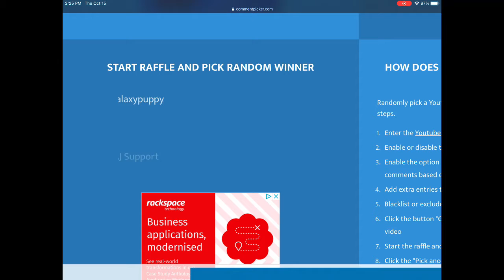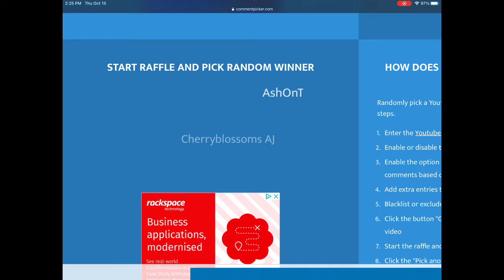OMG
TYSM FOR THE SUBBS!!! I DONT DESERVE IT. Sooo yea that’s my voice, sorry for being quiet, I was rlly nervous too post my voice onto the internet, and yaaaaay you get too hear my disgusting voice.